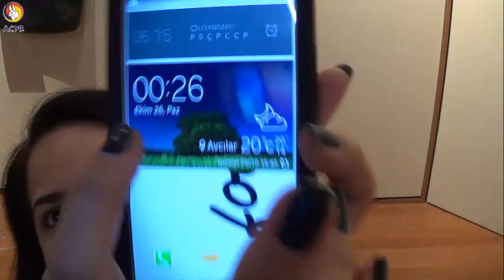Cyber Shine Çekilişi ve Sonuçlar